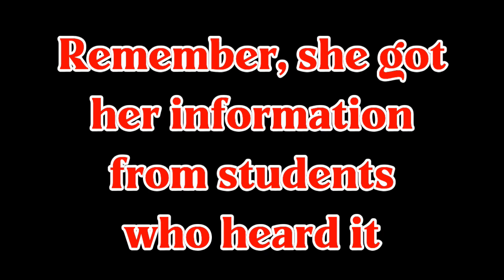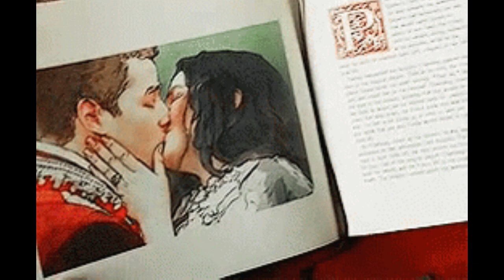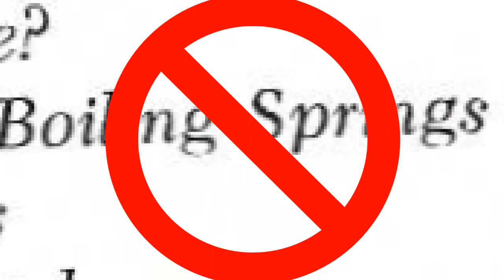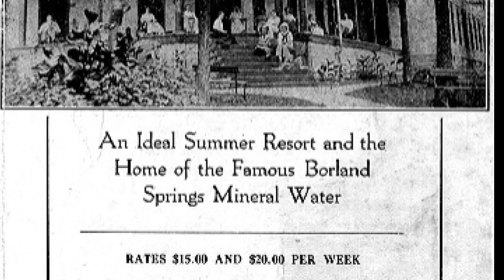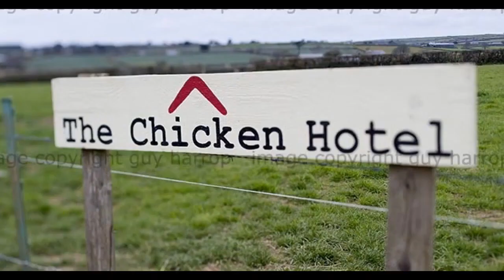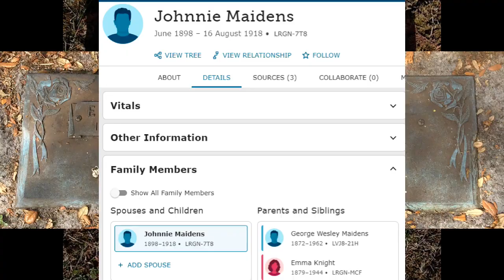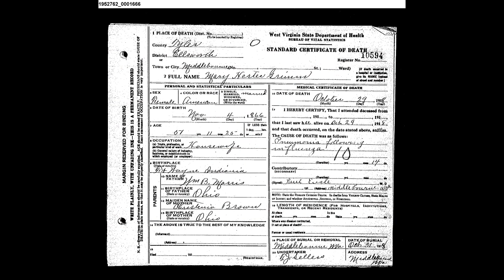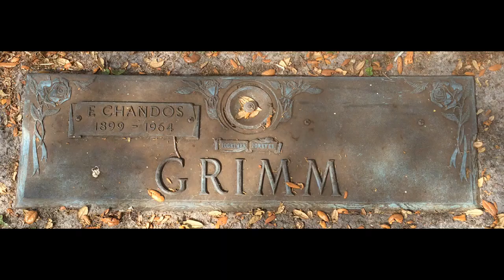The Haunting of Borland Springs Hotel